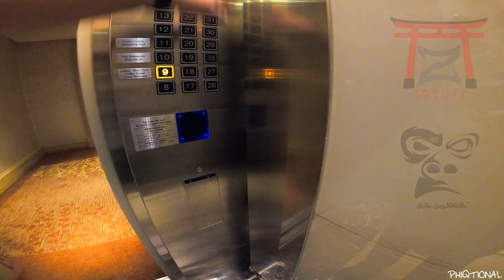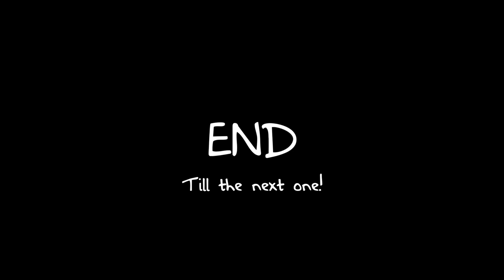Kinda Vlog-ish - KL Rip Trip 3 ~ FPV Freestyle Adventure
It's been aaaages since I did one of these so I thought I'd put one together on my recent trip to KL.

Always good to visit our very own Detroit City of Asia. Still so many bandos to explore. All the more reason to come visit again and rip some more!

Sorry the b-roll is a bit shaky, I forgot to switch on Hypersmooth. 🤷🏻‍♂️

Hope you enjoy it. If you don't sorry I wasted 15 minutes of your life. 🤣

P.S This took ages to edit.

My Fly Gear:

Yakuza Frames Shadow "Phiqtional Edition"
- Hobbywing G2 FC ESC Stack
- Brotherhobby R6 Deadpool 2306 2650kv
- Ethix S3 Prop
- TBS Crossfire Nano Rx
- TBS Crossfire Unify Pro V3
- Lumenier Axii Stubby
- Runcam Eagle Micro

FPV GEAR
- FatShark HDO
- Immersion RC Rapid Fire Module
- ORT Cocktail Antenna
- Immersion RC Patch antenna
- Furious FPV Dock King

HYPERDRIVE HOBBY Keeps me in the air. 😁👊